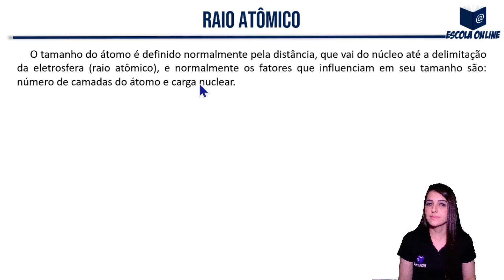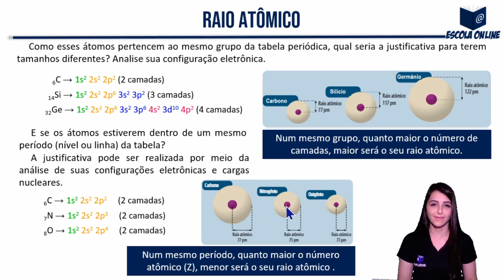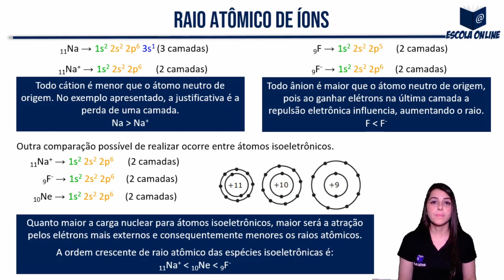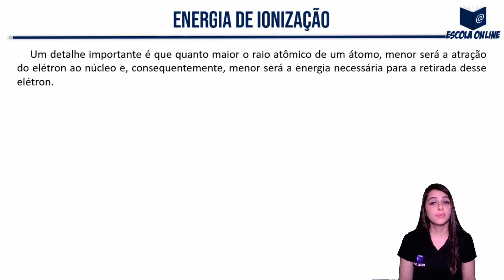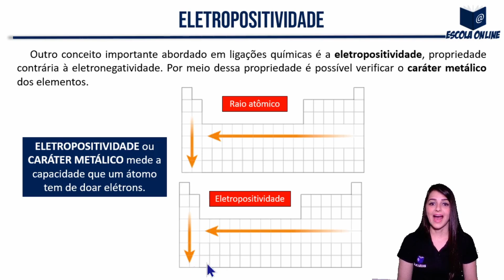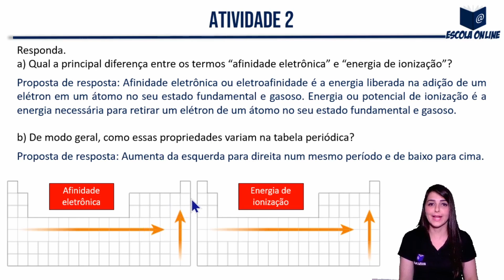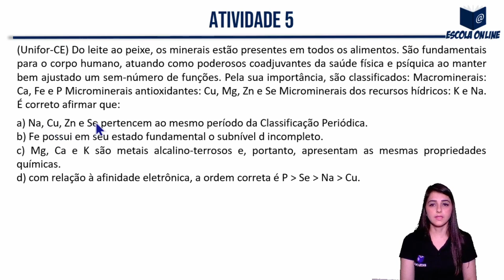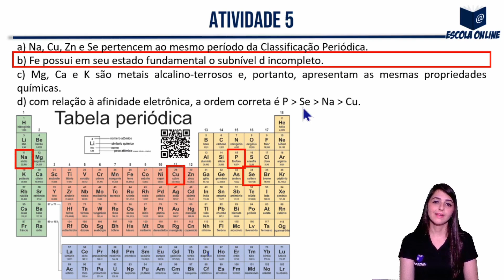Resolução das atividades do PET SEE/MG 1º ano EM | Volume 4 | Semana 3 | Química | Profª. Simone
Olá! Neste vídeo eu resolvo as atividades de Química do 1º ano do Ensino Médio Regular - Apostila do Plano de Estudo Tutorado - Regime de estudo não presencial - Volume 04 - Semana 03.